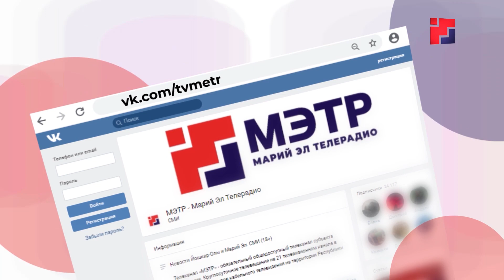Тыланем мый тыланет... 18 сентября 2020г.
Праздничный концерт по заявкам телезрителей.